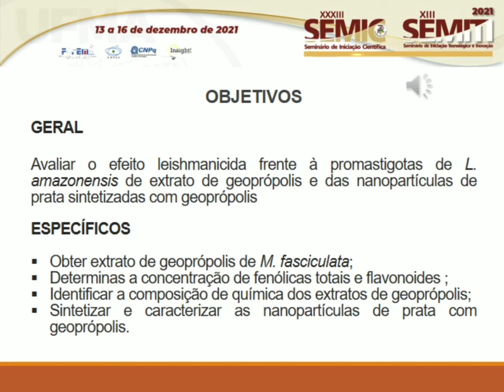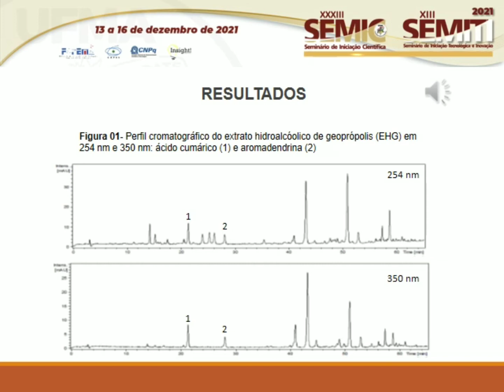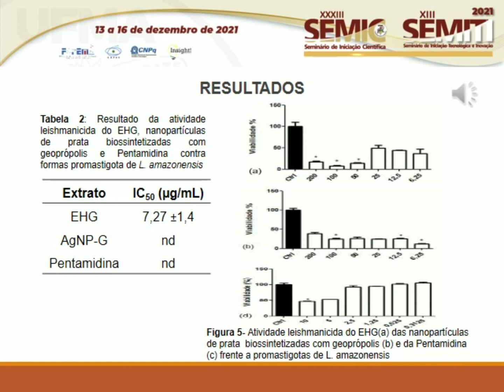BI68 EUZINETI BORGES PEREIRA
"Título: SÍNTESE, CARACTERIZAÇÃO E AVALIAÇÃO LEISHMANICIDA DE NANOPARTÍCULAS DE PRATA COM GEOPRÓPOLIS

Autor(a): EUZINETI BORGES PEREIRA
Orientador(a): RICHARD PEREIRA DUTRA

Resumo: RESUMO A geoprópolis é produzida a partir de resinas vegetais, adicionados de cera, secreções próprias das abelhas e terra. A espécie Melipona fasciculata (tiúba) é a principal espécie de abelha sem ferrão cultivada no estado do Maranhão. Evidências científicas demonstram que a geoprópolis apresenta uma composição química complexa e atividades farmacológicas, entre elas atividade leishmanicida. Recentemente produtos de abelhas vêm sendo utilizados na biossíntese de nanoparticulas de prata por apresentar compostos fenólicos, visando potenclializar suas atividades ´farmacológicas. O trabalho teve como objetivo avaliar a composição química e o potencial leishmanicida frente à promastigotas de Leishmania amazonensis do extrato de geoprópolis e nanopartículas de prata sintetizada com geoprópolis. O extrato hidroalcoólico da geoprópolis (EHG) foi obtido por maceração com etanol a 70%. A concentração de fenólicos totais e flavonoides foi determinada por espectrofotometria com Folin-Ciocalteau e cloreto de alumínio, respectivamente. A composição químicas do EHG foi obtida por cromatografia líquida de alta eficiência com detector de UV-Vis e acoplado a espectrômetro de massas (CLAEUV-Vis/EM/EM). A nanopartícula de prata sintetizadas com geoprópolis (AgNP-G) foi avaliada quanto a formação da banda de ressonância plasmônica de superfície (SPR) em espectrofotometro UV-Vis. As interações dos compostos orgânicos do EHG e das AgNP-G foram avaliadas por espectroscopia de infravermelho com transformada de Fourier (FTIR). O EHG e as AgNP-G foram avaliandos quanto a atividade leishmanicida pelo método de viabilidade celular com MTT. O EHG apresentou concentração de fenóis totais de 526,52 mg EAG/g e 14,79 EQ/g para flavonoides, com identificação do ácido cumárico e da aromadendrina por CLAE-UVVis/EM/EM. A AgNP-G apresentou a banda de SPR, indicando a formação de nanopartículas, enquanto os dados de FTIR demonstra que os compostos fenólicos participam da redução da prata. O EHP e as AgNG-G inibiram as promastigotas de L. amazonensis, com atividade dose-dependênte somente no EHG. Os resultados prelimiraes desse estudo indicam que a geopropolis possui potencial leishmanicida e para síntese de nanoparticulas de prata, provavelmente por apresentar em sua composição compostos fenólicos, entretanto estudos complementares são necessários. Palavra-chave: Geoprópolis. Atividade leishmanicida. Nanopartículas de prata.